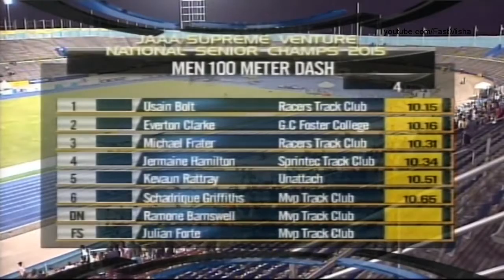66 Usain Bolt wins 100m Heat 4 Jamaican Olympic Trials 2016